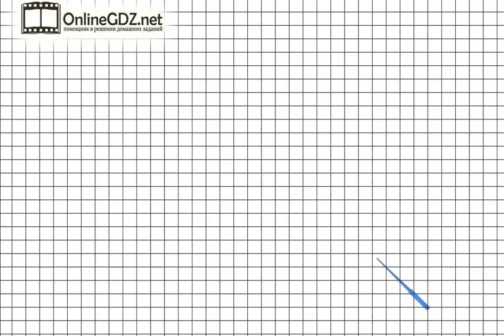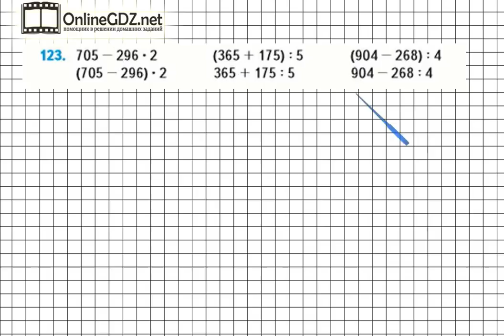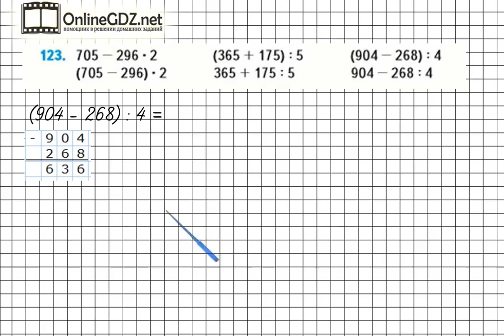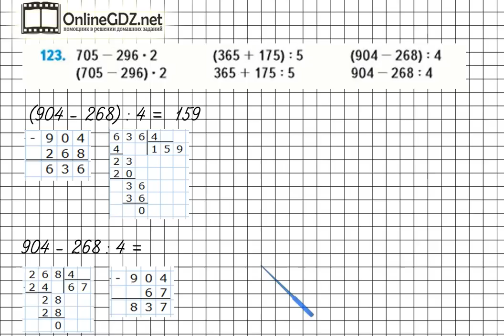Страница 27 Задание 123 – Математика 4 класс (Моро) Часть 1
В упражнении №123 на странице 27 нужно знать порядок действий в выражениях в два действия со скобками и без скобок, а также владеть навыками письменного умножения, деления, сложения и вычитания трехзначных чисел. Если вы хотите выполнить это задание быстро и без ошибок, мы рекомендуем к просмотру наше видео!